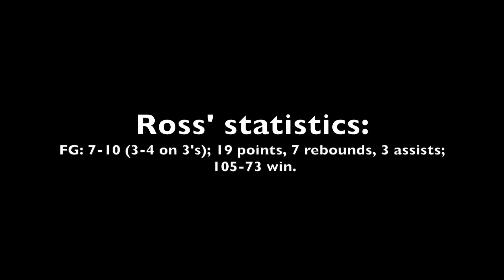Scouting video: Class of 2022 Noah Ross vs. Team 2 at 2021 N.C. Top 80 Camp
Scouting video of class of 2022 small forward Noah Ross of Raleigh (N.C.) Trinity Academy vs. Team 2 at 2021 N.C. Top 80 Camp on Oct. 17, 2021, at Queens University in Charlotte, N.C.